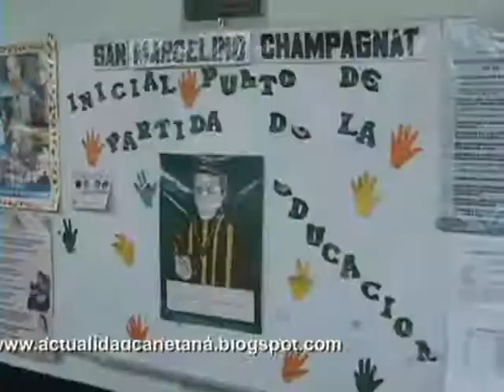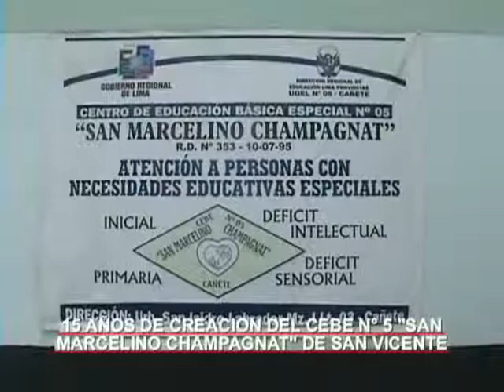15 AÑOS DEL CEBE N 5